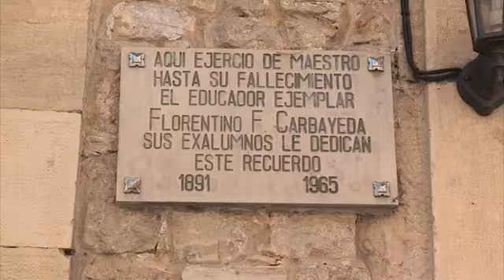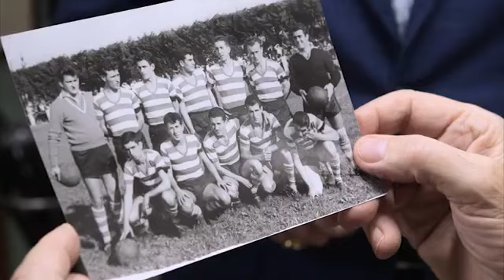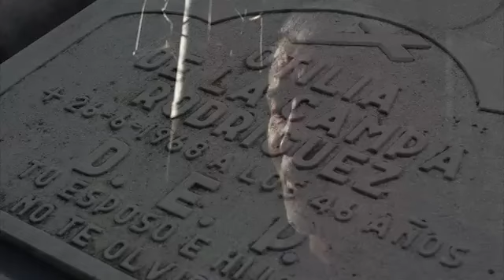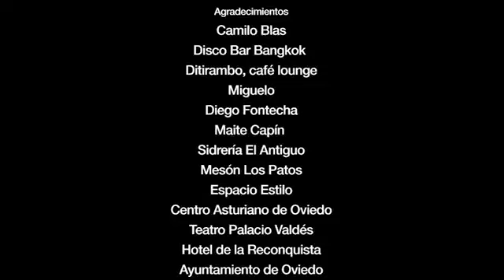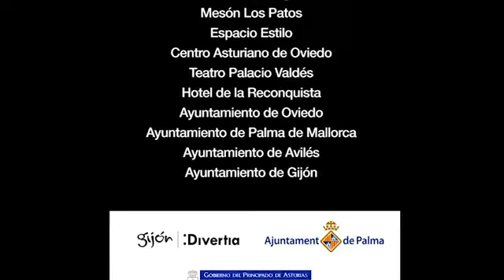Danny Daniel- Os Voy A Cantar Mi Vida (Documental)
Director: Julio de la Fuente
Productora: Valle Producciones
Productora ejecutiva: Magdalena Llerandi

Documental "Os Voy a contar mi vida"
Documental sobre la larga trayectoria profesional del cantante gijonés Danny Daniel, con entrevistas a sus familiares y conocidos para enseñar una nueva cara del artista.